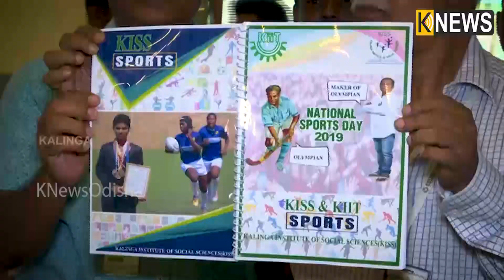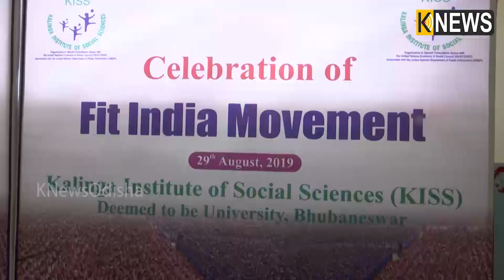ଫିଟ ଇଣ୍ଡିଆ ମନ୍ତ୍ରକୁ ଅନୁସରଣ କରୁଛି କିସ || Knews Odisha